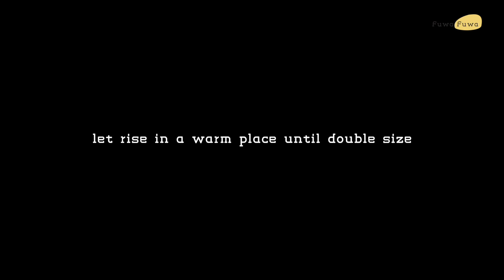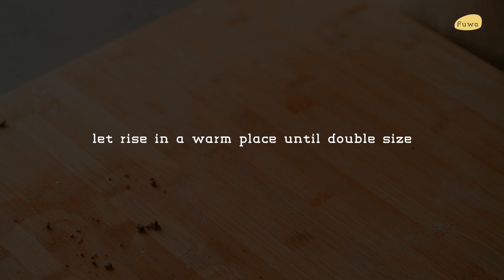My husband tasted it and let me open a bakery｜Instant coffee + Oreo simply delicious to burst!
The crispy grains on the top of the bread combine the crispness of Oreo cookies, the lightness of butter, the aroma of coffee, and the soft texture of the bread itself, no wonder hubby keeps praising it! This recipe makes 8-10, have a great day~^^

Ingredients：
Dough
2g instant yeast
3g instant coffee powder
20g granulated sugar
120g warm milk
1 egg
2g salt
250g bread flour
25g unsalted butter

coffee crumbles
20g granulated sugar
55g cake flour
25g unsalted butter
1g instant coffee powder
15g oreo cookies

Baking：
180°C/356°F  20min